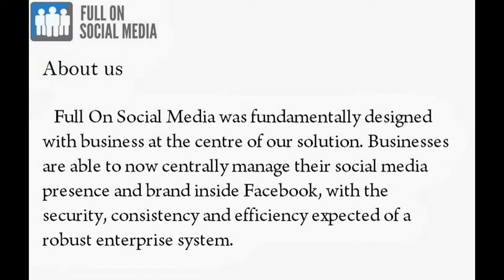Get your business to stay ahead and progress by the application of much prevailing mediums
To reach out to these people you can simply visit the website that they maintain where you will get all the details about the services they offer. is one such site that you can visit when you wish to bring progress into your business by giving it a different turn.